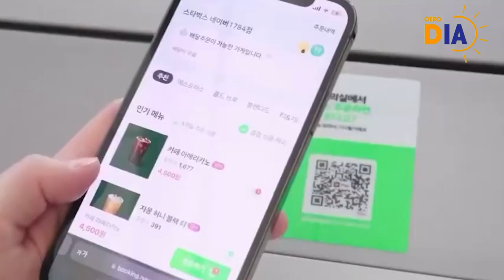Otro Día México, 28 de mayo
No te pierdas las noticias más importantes de México y el Mundo con Sofía Díaz y Kevin Sánchez.